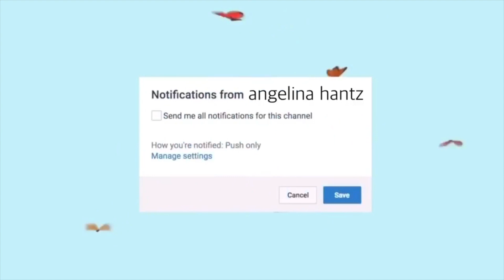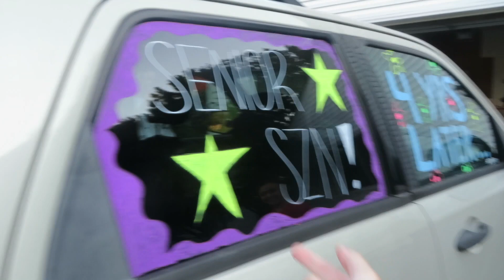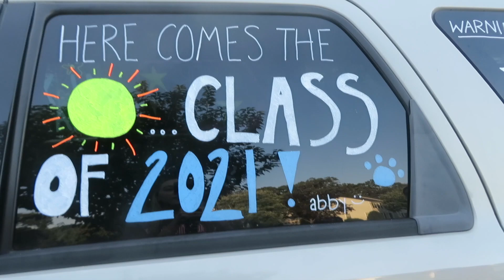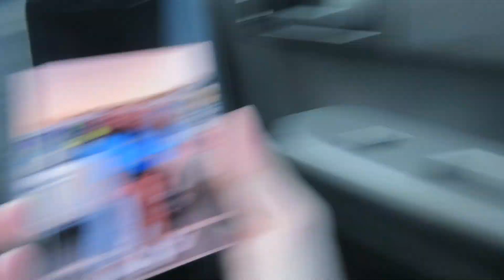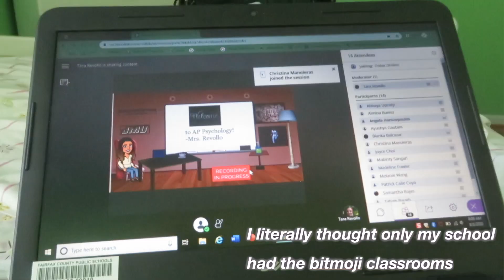MY LAST FIRST DAY OF SCHOOL *senior year*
wooo senior year!! looks a little different this year, but gonna try to make the best of it :D

if you have any video requests,, please comment them down below!! I would love to post more often on here for you guys :))

check out the bracelets that my sister is selling!! a percentage of the money goes to a charity of your choice.

*socials*
vsco: @anghantz
see what I'm listening to on Apple Music!! @Angelina Hantz

intro creds: @ Annie Long